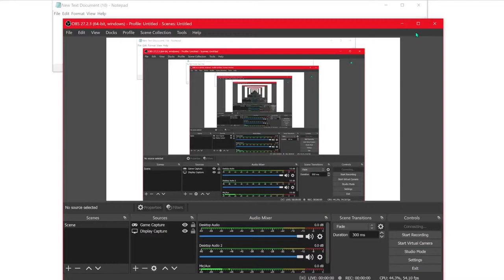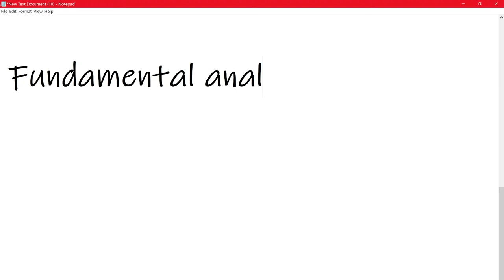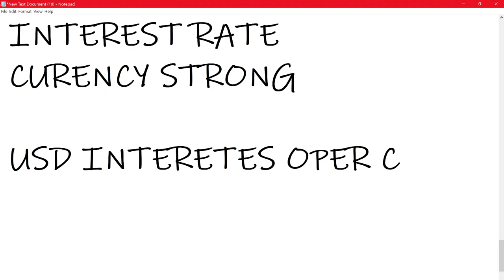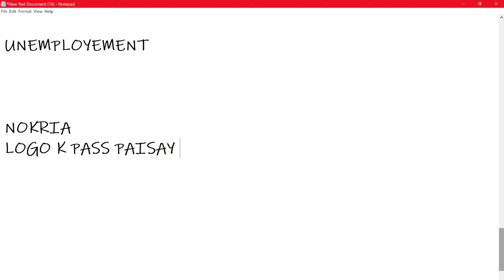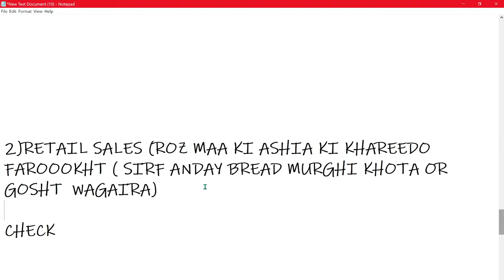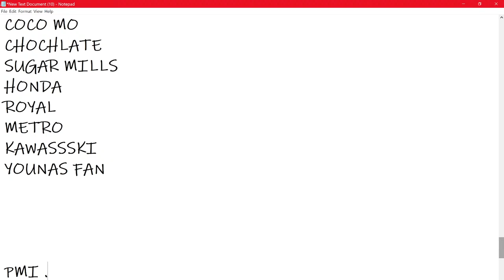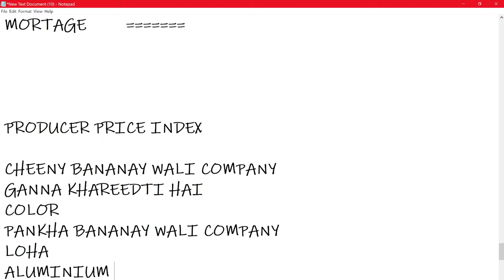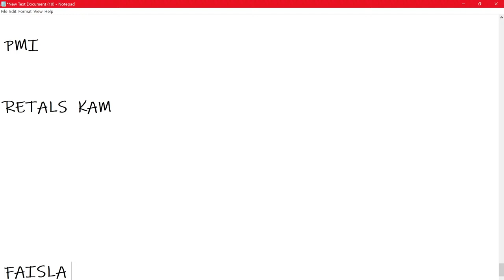Forex Stocks Comex Lecture on Fundamental Analysis Part 2